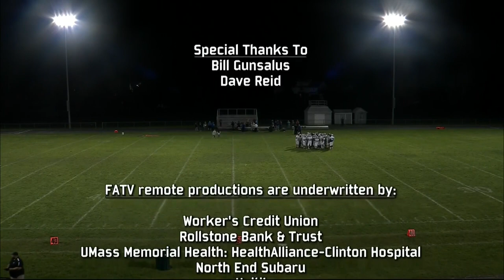10-15-2021 | Monty Tech vs Worcester Tech Football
Monty Tech vs Worcester Tech - Varsity Football